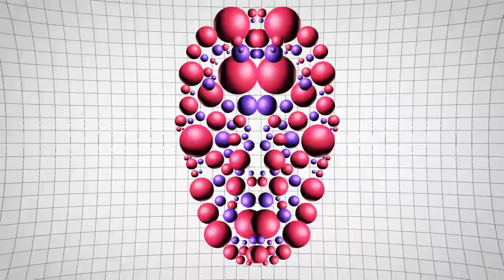Ben Businovski - Ukyo-e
New Retro Wave + Ben Businovski   Ukyo e

Lovely work!

Pic Credit:
Concept Car - The Lancia Stratos Zero 1970